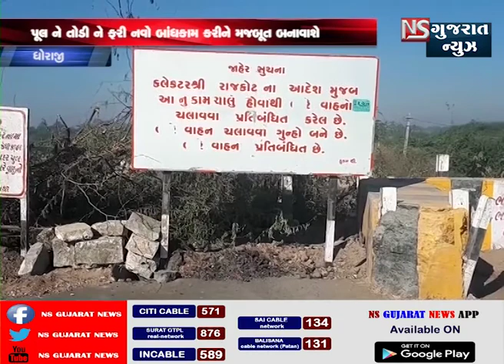DHORAJI UPLETA NE JODTO PULL BANDH KARVMA AVYO || NS GUJARAT NEWS